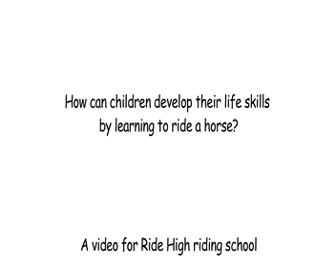Ride High final video